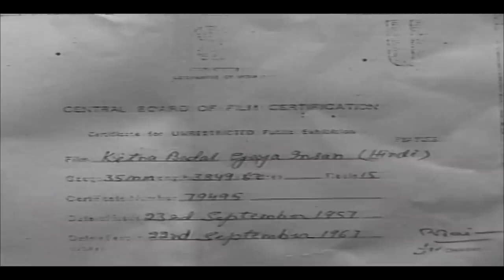Kitna Badal Gaya Insaan (1957) Superhit Classic Movie | Ajit Khan, Nalini Jaywant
Watch KitnaBadalGayaInsaan 1957, Family Drama Movie.
Starring Ajit Khan, Nalini Jaywant, I.S. Johar, Kamajit Singh & Saroj Khan.
Directed by I.S. Johar